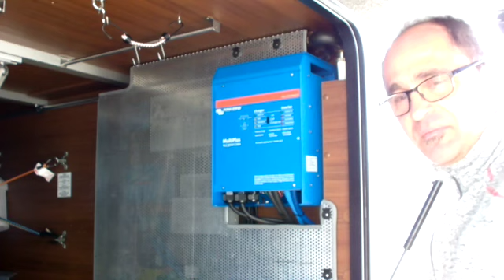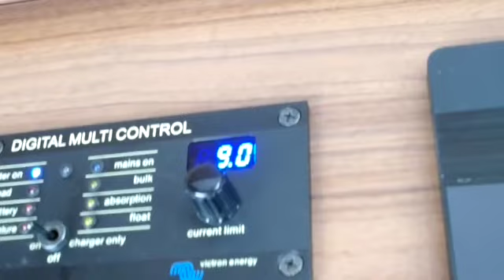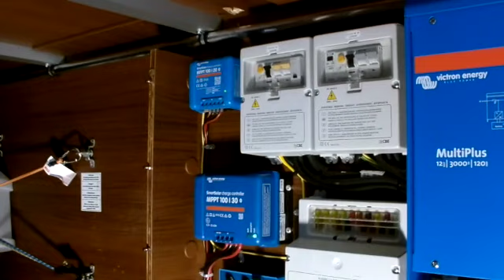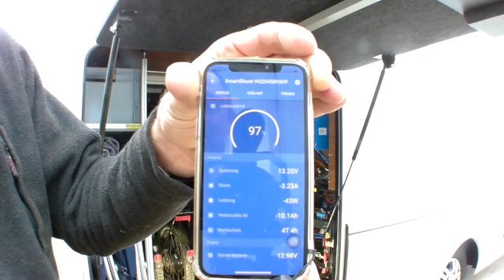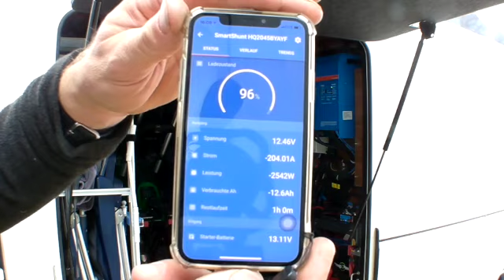Niesmann+Bischoff FLAIR wird aufgerüstet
Hallo,
heute zeigen wir euch mal, was wir für einen Stammkunden, der sich einen Niesmann Flair zugelegt hat, alles nach- bzw. aufgerüstet haben.
Natürlich wie immer in enger Absprache mit unserem Kunden. Viele verschiedene Dinge wurden montiert um den Komfort zu erhöhen und um autark reisen zu können.
Vielleicht ist die ein oder andere Anregung für euch dabei.

Für Fragen stehen wir euch gerne zur Verfügung.

Euer Schmitz Reisemobile Team

Hunsrückhöhenstr. 10 // 56154 Boppard-Buchholz